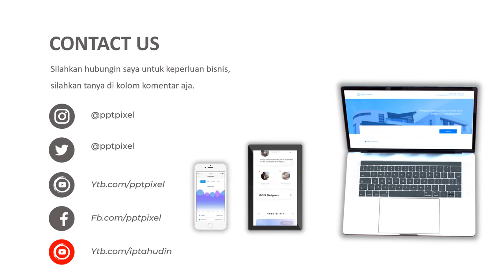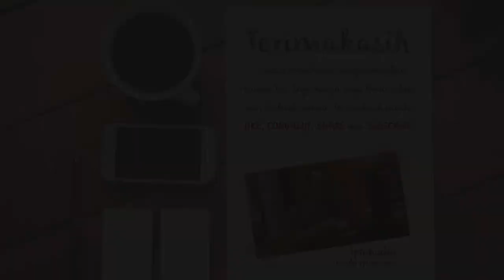Video Promosi, drone, peswat tanpa awak, camera pengintai, drone, mainan, penjualaan, DJI,